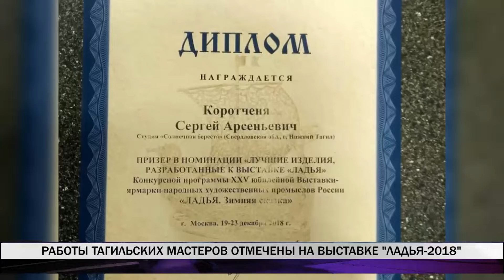Работы тагильских мастеров отмечены на выставке "Ладья-2018"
Тагильские мастера народного промысла завоевали почетные награды на крупнейшей выставке народно-художественных промыслов «Ладья. Зимняя сказка-2018» . Дипломами в номинации «Лучшее изделие, разработанное к выставке» награждены Надежда Маслихова, Сергей Коротченя и Наталья Лунегова.